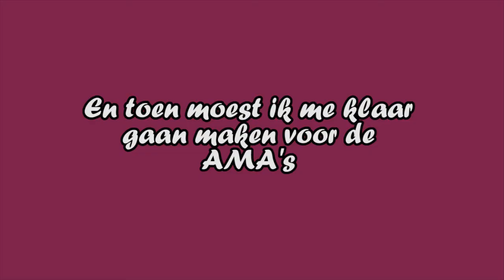Naar de AMA's (Amateur Musical Awards) - Vlog 98 - TammyTTalks - Studio Blixje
Hoi allemaal!

Vandaag ging ik naar de AMA's. De Amateur musical awards. Helaas was ik niet in staat om heel veel te filmen dus het is een superkort vlogje geworden. Ik hoop dat jullie hem toch leuk vinden.

Leuk dat je even komt kijken op mijn kanaal.
Mijn naam is Tamara, ik ben vijfdejaars student aan hogeschool Inholland waar ik een docentenopleiding volg tot docent levensbeschouwing. Dat betekent dat ik snel moet afstuderen!
Daarnaast ben ik ook werkzaam op een school en ben ik graag creatief bezig. Op het moment ben ik bezig met het opstarten van mijn eigen fotobedrijfje, dus dat komt ook zeker aan bod de komende tijd.

Mijn vlogs lopen doorgaans exact een week achter, maar ik zal altijd proberen te benoemen wanneer de videobeelden zijn opgenomen.

Oude Vlog camera: Sony DSC-WX300
Huidige Vlog camera: Sony DSC-rx100 Mark III
Huidige fototoestel: Sony A7III
Edit programma: Adobe premiere pro 8CC 2020

Alle meningen zijn mijn persoonlijke meningen.

Samenwerken of mij iets toesturen?